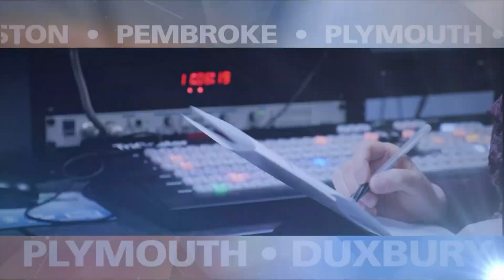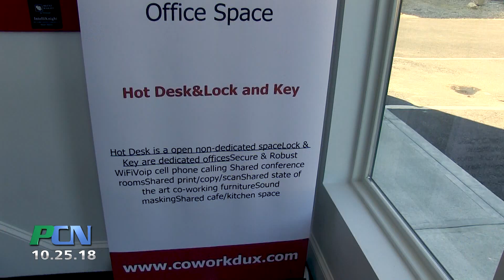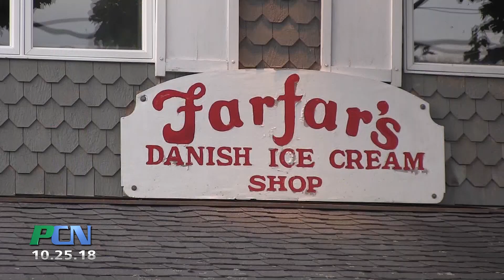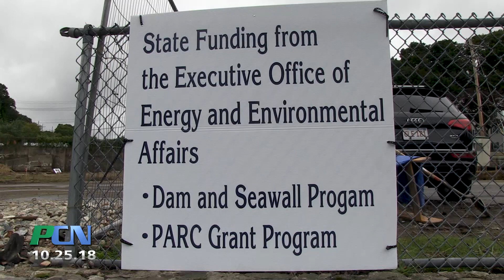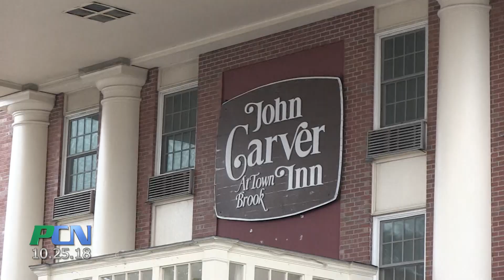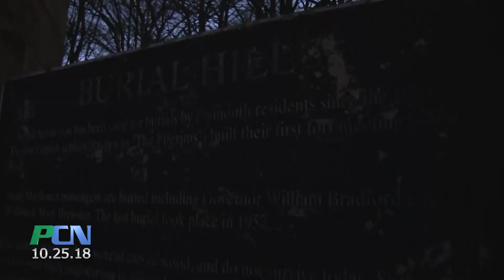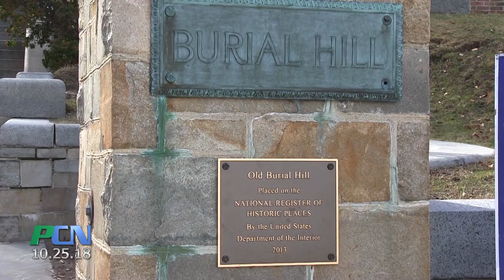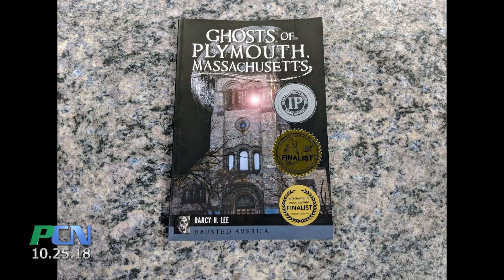PCN Whole Show 283 October 25th 2018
This week on PACTV Community News, we go 200 feet above sea level to visit the Myles Standish Monument in Duxbury, and find out how he lost his head in 1922.  We then stop by Co-Work Dux, to learn how co-working has changed the way people collaborate, and the kinds of work-spaces they use.

The Holmes Dam Removal Project is in full swing in Plymouth, and we attend Media Day at the construction site to find out what the project’s goals are, and how it will benefit the town.

We join ghost hunters and investigators at the Plymouth ParaCon, and learned that, according to their research, Plymouth is a haunted town. Ghost hunter and author Darcy Lee joins us in the studio to tell us more.